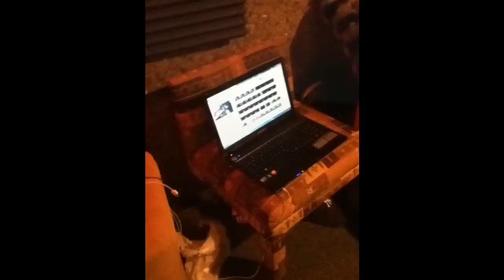SOLRIZE - Studio Diary_Day 5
... day number 5... check it out... SOLRIZE